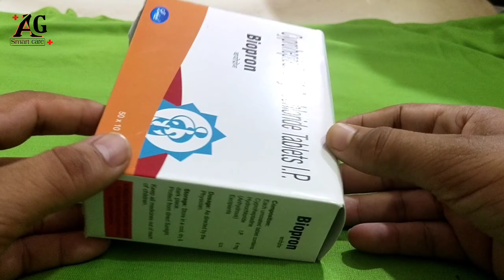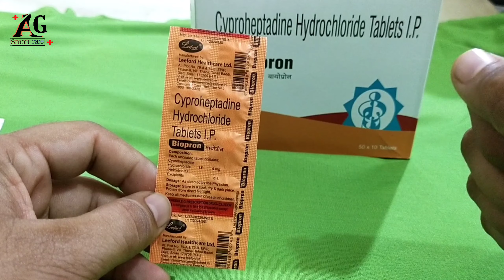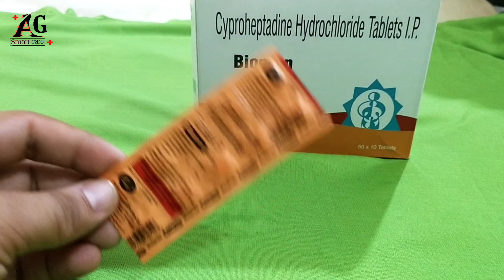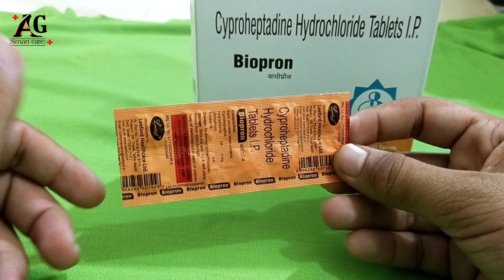biopron tablet uses review in hindi||biopron syrup use in hindi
biopron tablet uses review in hindi||biipron tablet||biopron syrup uses review in hindi||biopron syrup